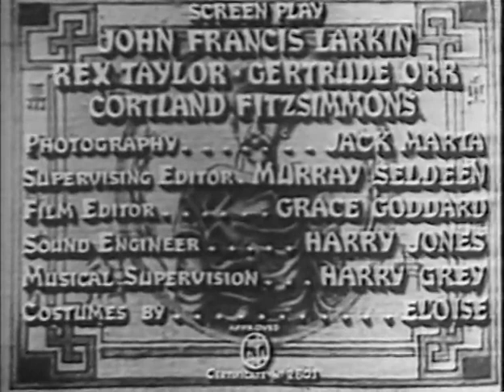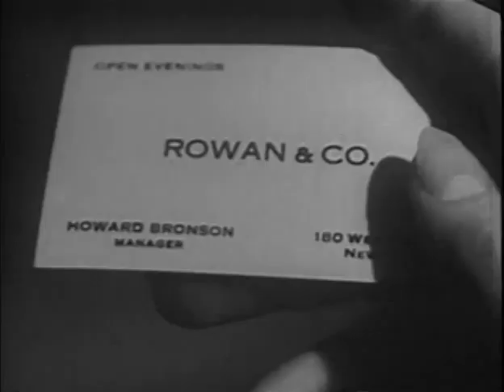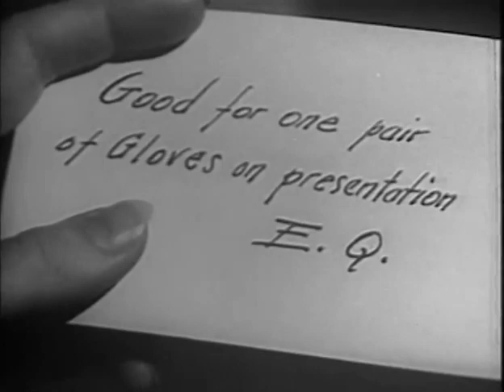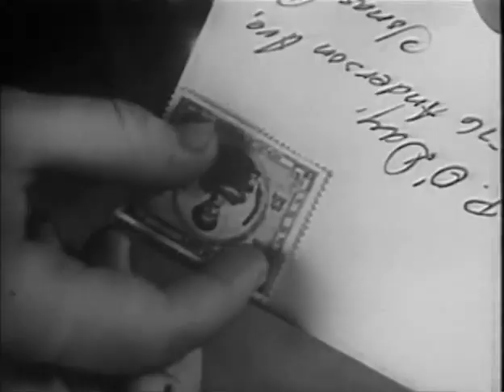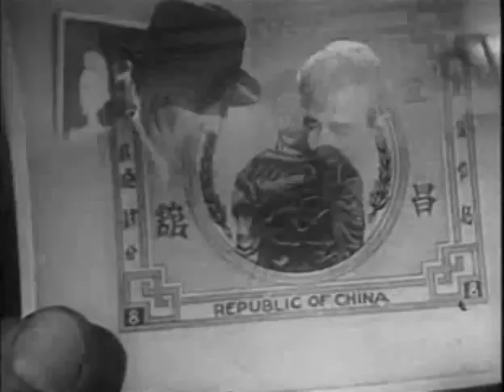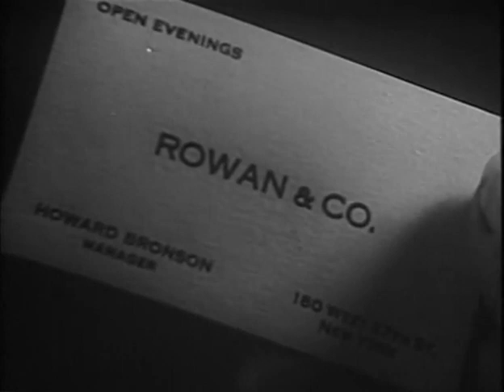The Mandarin Mystery (1936)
The priceless Chinese Mandarin stamp, the rarest in the world, has been bought to New York by Josephine Temple (Charlotte Henry). She has arranged to sell it to a noted stamp collector, Dr. Alexander Kirk (George Irving), for $50,000, which upsets his two nieces, Irene (Kay Hughes) and Martha Kirk (Rita La Roy), who don't like him spending their inheritance as an investment.

Josephine visits a hotel to meet Kirk. The hotel has several shifty characters, and a harassed, hysterical manager, Mellish (Franklin Pangborn), and the valuable stamp is stolen before Josephine can go through with the sale. The real thief, Craig (Walter Merrill), is found shot to death in the library adjoining Dr. Kirk's room, which is locked from the inside.

Police Inspector Richard Queen (Wade Boteler) is on the case. The Inspector's son, an irreverent young amateur detective and magazine publisher, Ellery Queen (Eddie Quillan), sets out to help his father solve the mystery.

There is no end of suspects. Josephine is the heroine and chief suspect. Donald Trent (George Walcott) knew the dead man and owed him money. Sisters Irene (Kay Hughes) and Martha Kirk (Rita La Roy), are struggling to live on the allowance their uncle provides.

Ellery discovers that many of the stamps in Dr. Kirk's collection are counterfeit. He goes to Craig's apartment and discovers his counterfeiting tools, but is knocked unconscious by Howard Bronson (Edwin Stanley), another stamp collector, who expressed a high interest in the Mandarin. The stamp is later found on an envelope sent by Martha, but when she is confronted with the evidence, she is just about to tell all she knows when she is killed by an unknown assassin.

Ellery romances the stamps beautiful feisty owner, Josephine, with constant flirtations and banter. He devotes more effort to chasing this skirt, than to solving the mystery.

The best parts of the film deal with the friendly rivalry between the elder and younger Queens. Ellery and his father the Inspector, working as a team, rub together just enough to eventually solve the baffling  mystery with a re-creation of the crime. They recover the costly-stamp, and expose an aggregation of counterfeiters, now uncovered through their mastermind investigation.

A 1936 American whodunit mystery film directed by Ralph Staub, screenplay by John Francis Larkin, Rex Taylor, Gertrude Orr, and Cortland Fitzsimmons, loosely based on "The Chinese Orange Mystery", a novel featuring detective character Ellery Queen, by Frederic Dannay and Manfred Lee writing as Ellery Queen, and starring Eddie Quillan, Charlotte Henry, Rita La Roy, Wade Boteler, Franklin Pangbor, and released by Republic Pictures.

This light-hearted and fast-paced crime drama is light in tone, rich on witty banter, and features one of the earliest screen appearances of detective Ellery Queen. Eddie Quillan takes over for Donald Cook in "The Spanish Cape Mystery" (1935) as an unconvincing Ellery Queen in a confused, unsatisfactory second series entry. It has that thirties silliness where the police are snarly knuckleheads that couldn't find their way out of a shoebox, and was followed by "Ellery Queen, Master Detective" (1940) with Ralph Bellamy as Ellery.

The monogram that detective Ellery Queen uses, "E Q", is the same as the actor playing him, Eddie Quillan.

The Chinese Mandarin stamp is an amalgam of three real-life precious stamps. The 1897 Chinese 10 Cent On 9 Candareen is the most valuable Chinese stamp ever because the surcharge is upside down. The 1918 Inverted Jenny is one of the rarest American stamps because the plane is upside down. And the descriptions of the Chinese Mandarin as "one of a kind" and the "most valuable stamp in the world" mimics the 1856 British Guiana 1 Cent Magenta. The $50,000 the stamp would be worth over a million dollars today.

The book on which this was based is a locked-room murder mystery light on characterization but heavy on the puzzle aspect of the murder with more twists and turns, no one knows the victim, the victim's clothes have been turned inside out, and everything in the murder room has been turned backward. This film takes elements of the book--a rare stamp, a murder in a locked room, some of the character names--and creates a new story around them. It has little to do with either the novel on which it was based or with the Ellery Queen series in general.

In 1952 Republic Studios sold their library to television syndication. The film was originally 66 minutes long, but cuts were made and fade-outs were added so the movie could play on commercial television. The edited version was aired under the TV series title "Black Spider: The Mandarin Mystery" in New York City on Friday 3/13/53 on WABC at 10 PM.

This is a charming little film with a decent cast. It's not a masterpiece, but it's not a bad way to spend an hour if you enjoy lighthearted mysteries. Nothing too impressive, just some good old fashioned, and effective, simple entertainment.